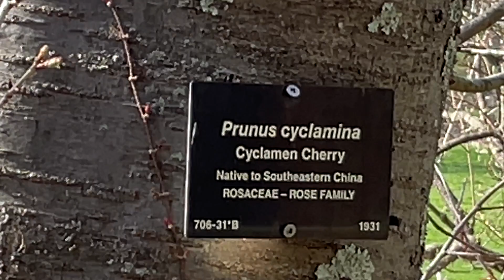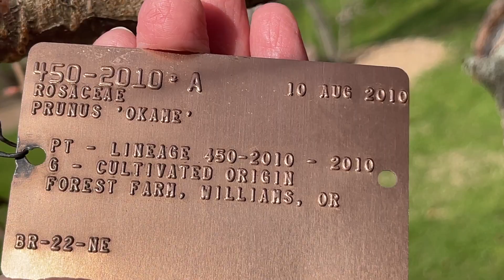Цветение в Arnold Arboretum -3- 13 апреля 2022 - (IMG 5052)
(1080p HD; одно из многих видео - см. ) В дендрарии Арнольда в Бостоне, на участке сакур/вишен, слив, черемух и многих других Розовоцветных.